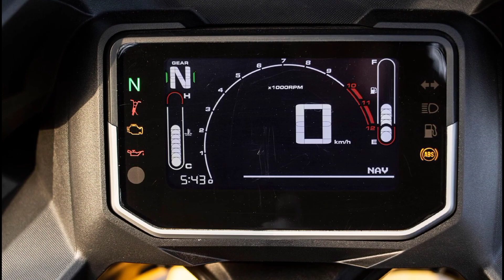Hero Karizma XMR Evergreen king - Major Upgrade | The Hero Karizma XMR: Budget Friendly Users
Honda Hness CB350 Ultra Balanced Ultimate Bike | Honda Hness CB350 Overkill Future Proof Series

Honda Hornet 2.0 Budget Champ & Comfort Killed | Honda Hornet 2.0 Correct First Look - Premium

TVS Radeon Perfect Flagship Killer & Fresh Upgrade | TVS Radeon Stylish Family Friendly Bike

Honda Unicorn Correct Powerful & Perfect Price | Honda Unicorn Incredible Future Proof Choice

TVS Apache RTR 165 RP Worthy Beast - Futuristic | TVS Apache RTR 165 RP: Crucial Truly Sports Bike

Hey Guys

In This Video, Unveiling the Hero Karizma XMR, a blend of sleek design and raw power, where every curve tells a story of adventure, promising an exhilarating ride through urban streets and untamed paths.

Topic Cover:-

1. Hero Karizma Xmr 210
2. Hero Karizma Xmr 210 Top Speed
3. Hero Karizma Xmr 210 Modified
4. Hero Karizma Xmr 210 Mileage Test
5. Hero Karizma Xmr 2023
6. Hero Karizma Xmr 210 Vs R15 V4 Drag Race
7. Hero Karizma Xmr 210 Review
8. Hero Karizma Xmr 210 New Model 2024
9. Hero Karizma Xmr Mileage Test
10. Hero Karizma Zmr Modified
11. Hero Karizma Xmr Accessories
12. Hero Karizma Xmr Ad
13. Hero Karizma Xmr All Colours
14. Hero Karizma Xmr Aftermarket Exhaust
15. Hero Karizma Xmr Ayush Verma
16. Hero Karizma Xmr Accident
17. Hero Karizma Xmr Average
18. Hero Karizma Xmr Adjustable Visor
19. Hero Karizma Xmr Acceleration
20. Hero Karizma Xmr Advance
21. Hero Karizma Xmr Black
22. Hero Karizma Xmr Black Colour
23. Hero Karizma Xmr Bike
24. Hero Karizma Xmr Bangladesh
25. Hero Karizma Xmr Build Quality
26. Hero Karizma Xmr Best Colour
27. Hero Karizma Xmr Booking
28. Hero Karizma Zmr Battery
29. Hero Karizma Xmr Based Ce001
30. Hero Karizma Xmr Booking For Ex-showroom Price
31. Hero Karizma Xmr Colour
32. Hero Karizma Xmr Ce001
33. Hero Karizma Xmr Cc
34. Hero Karizma Xmr Cinematic Video
35. Hero Karizma Xmr Collector's Edition
36. Hero Karizma Xmr Commemorative Edition
37. Hero Karizma Xmr Customer Reviews
38. Hero Karizma Xmr Comparison
39. Hero Karizma Xmr Cons
40. Hero Karizma Xmr Crash Guard
41. Hero Karizma Xmr Delivery
42. Hero Karizma Xmr Delivery Video
43. Hero Karizma Xmr Disadvantages
44. Hero Karizma Xmr Down Payment
45. Hero Karizma Xmr Drag
46. Hero Karizma Xmr Detailed Review
47. Hero Karizma Xmr Dev Mtr
48. Hero Karizma Xmr Down Payment And Emi
49. Hero Karizma Xmr Delivery Date
50. Hero Karizma Xmr Drive
51. Hero Karizma Xmr Exhaust Change
52. Hero Karizma Xmr Exhaust Sound
53. Hero Karizma Xmr Emi
54. Hero Karizma Xmr Emi Down Payment
55. Hero Karizma Xmr Engine
56. Hero Karizma Xmr Exhaust
57. Hero Karizma Xmr Edit
58. Hero Karizma Xmr English Review
59. Hero Karizma Xmr Exhaust Change
60. Hero Karizma Xmr Engine Sound
61. Hero Karizma Xmr Sound
62. Hero Karizma Xmr Status
63. Hero Karizma Xmr Service
64. Hero Karizma Xmr Showroom
65. Hero Karizma Xmr Strell
66. Hero Karizma Xmr Sc Project
67. Hero Karizma Xmr Special Edition
68. Hero Karizma Xmr Speed Test
69. Hero Karizma Xmr Sales
70. Hero Karizma Xmr Seat Height
71. Hero Karizma Xmr Mileage Test
72. Hero Karizma Xmr Malayalam Review
73. Hero Karizma Xmr Modification
74. Hero Karizma Xmr Mileage
75. Hero Karizma Xmr Malayalam
76. Hero Karizma Xmr Modified Exhaust
77. Hero Karizma Xmr Mileage Test Tamil
78. Hero Karizma Xmr Motorinc
79. Hero Karizma Xmr Matte Black
80. Hero Karizma Xmr Night Ride
81. Hero Karizma Xmr Night Light Test
82. Hero karizma Xmr new model
83. Hero Karizma Xmr Navigation
84. Hero Karizma Xmr Negative Points
85. Hero Karizma Xmr New Model 2023
86. Hero Karizma Xmr Night Light
87. Hero Karizma Xmr mr New
88. Hero Karizma Xmr New Model 2024
89. Hero Karizma Xmr Night View
90. Hero Karizma XMR Perfect Game Changer
91. Hero Karizma XMR Crucial Polish Design
92. Hero Karizma XMR Unique Color Options
93. Hero Karizma XMR Wild Intelligent Bike
94. Hero Karizma XMR Fresh Quick Overview
95. Hero Karizma XMR Dzml Tech YouTube
96. Hero Karizma XMR Future Proof Bike
97. Hero Karizma XMR Crazy Level Engine
98. Hero Karizma XMR Original Budget Killer